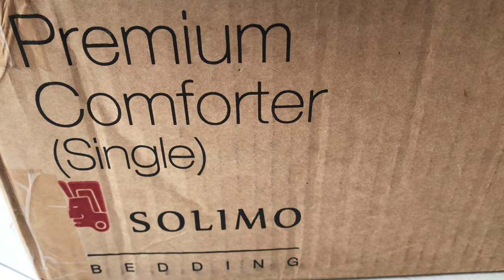Amazon Home Decor Haul 2020 | Solimo | Curtains/Cushion Covers/Bedding Set ETC | Twilight QueenBee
This video is about Home Decor Haul from Amazon India. I shared all the details regarding the products and also shared my experience. If you wish to purchase any of the products then click the links mentioned below.
Twilight QueenBee.
xoxo.
Links Of The Products Mentioned In The Video -

1) Swasiya Jute Printed Digital Design Decorative Sofa Cushion Cover (40x40 cm/16x16-inch, Multicolour) - Pack of 5 - INR 289/-

2) AmazonBasics Lightweight Super Soft Easy Care Microfiber Sheet Set with 41 cm Deep Pockets - Queen, Peachy Coral Arrows - INR 1,399/-

3) Amazon Brand - Solimo Microfiber Reversible Comforter, Single (Ruby Red & Aqua Blue, 200 GSM) - INR 1,189/- ( after discount).

4) LINENWALAS Non Blackout Elegant Korona Design Solid Sheer Curtain with Eyelet Ring Polyester Blend 4.5 x7 ft Door Curtain (Charcoal Grey) -Set of 2 - INR 999/-.

5) V Decor Fancy Sparkling Beautiful Sheer Strip String Beads Hanging Net Single 1 Piece Polyester White Curtain,Door7 Feet - INR 149/- (each)